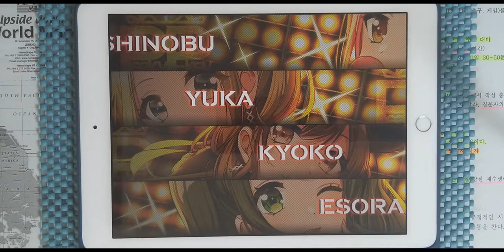【D4DJ Groovy Mix】호랑나비 (アゲハ蝶) (ver 2.0 ~) (EXPERT 13+) PFC [Hand Cam]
* 동영상 정보 *
- 게임 : D4DJ Groovy Mix(グルミク)
- 악곡 : アゲハ蝶 (호랑나비)
- 아티스트 : ポルノグラフィティ (포르노 그라피티) (Cover by Peaky P-key)
- 카테고리 : 커버
- 작사 : ハルイチ (하루이치)
- 작곡 : ak.homma
- 편곡 : 竹田祐介 (타케다 유스케) (Elements Garden)
- 채보 제작자 : MU

* 라이브 설정 *
- 레인 설정
- 노트 설정
속도 : 9.3 크기 : 150%
- 판정 설정